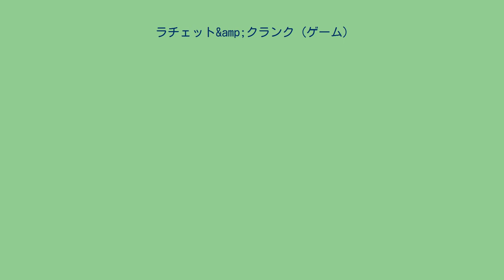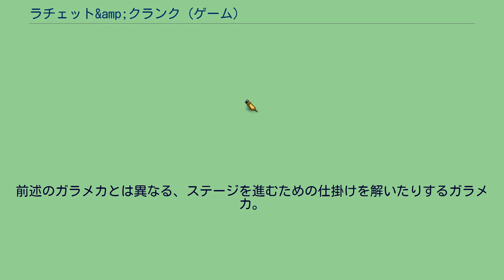ラチェット&amp;クランク (ゲーム)